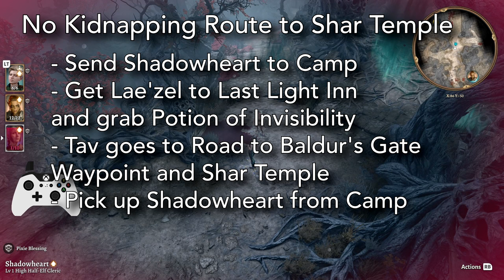Baldur's Gate 3 | Honour Mode Speedrun Tutorial for Patch 6 | Part 2 - Act 2 to Ketheric Fight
This is Part 2 for the Honour Mode speedrun and achievement guide for Baldur's Gate 3 on Patch 6.
Tutorial works on all game platforms with alternative strats.
Played on Patch 6 (Hotfix 23).

Timestamps:

Act 2:

0:38 - Intro

Obtaining the Moonlantern

1:12 - Moonlantern - Kidnapping Route (PC Only)
8:36 - Moonlantern - No Kidnapping Route (PC / Console)

Route to Shar Temple

14:23 - Kidnapping Route to Shar Temple (PC Only)
21:07 - No Kidnapping Route to Shar Temple (PC / Console)

Shar Temple

28:48 - Shar Temple to Shadowfell (PC Only)
35:15 - Shar Temple to Shadowfell (Console Only)

Nightsong Prison to Ketheric

42:50 - Nightsong Prison to Ketheric (Both)

Note, go to Oubliette Skip when you reach it if you're on Console

55:58 - Ketheric Fight (Both)
1:06:03 - Oubliette Skip (Console Only)
1:08:14 - Outro